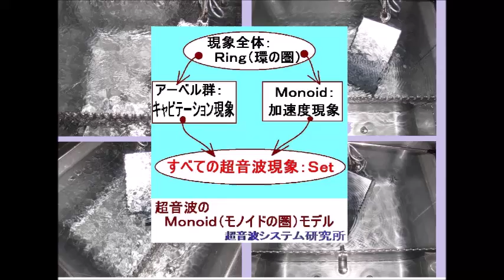Ｍｏｎｏｉｄ（モノイドの圏）を利用した超音波制御